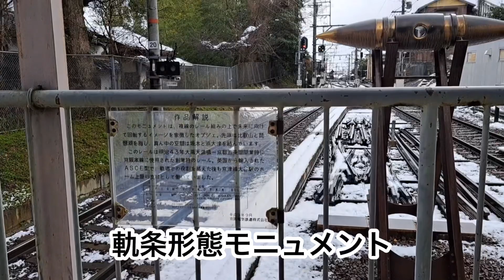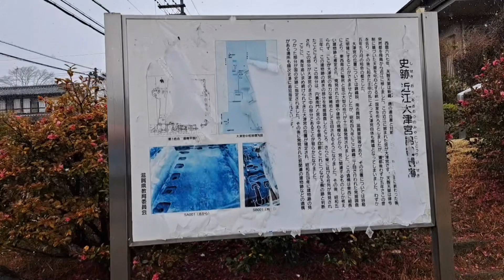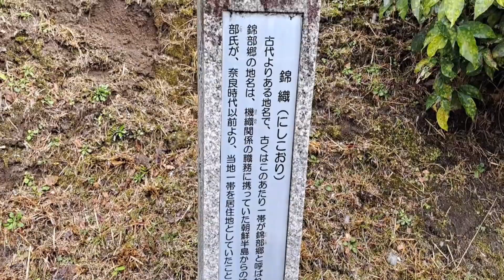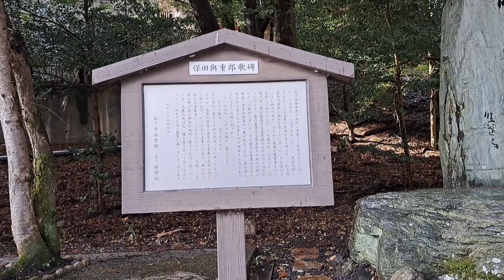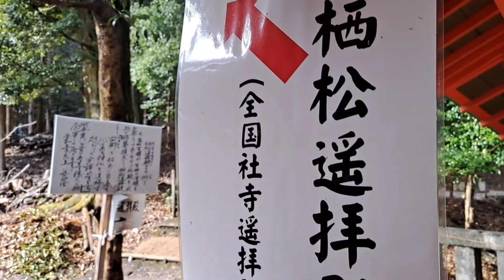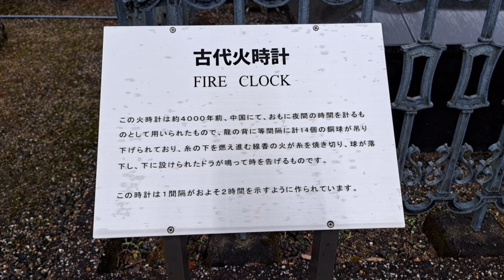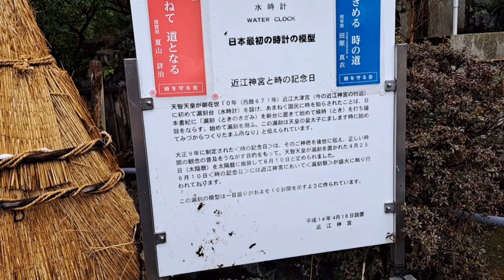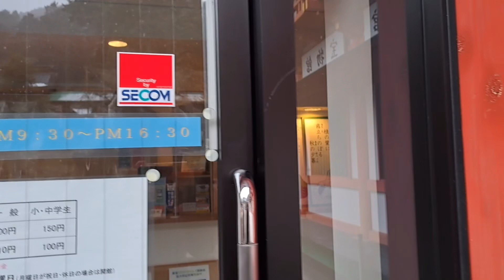『たまちゃん』近江大津宮錦織遺跡と近江神宮